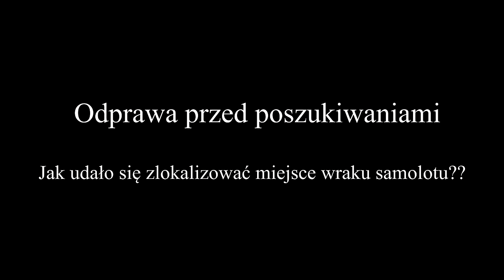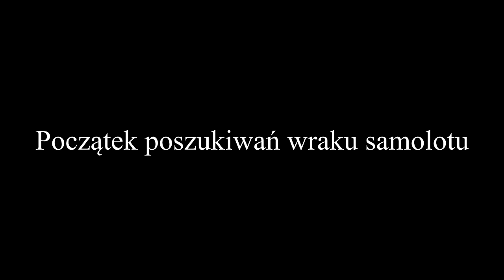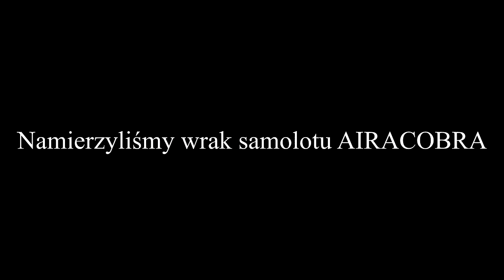Pierwsza krew. Akcja Airacobra czyli kulisy wydobycia wraku samolotu zestrzelonego w 1945 roku cz.1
Poszukwiania prowadzone zgodnie z decyzją Wojewódzkiego Konserwatora w Elblągu.

🗣 Zapraszam do obejrzenia   filmu" Pierwsza krew. Akcja Airacobra czyli kulisy wydobycia wraku samolotu zestrzelonego w 1945 roku. Film opowada o wydobyciu wraku samolotu Airacobra, który został zestrzelony w styczniu 1945 roku w okolicach Kisielic woj. warmińsko- mazurskie.

Sklep stacjonarny z wykrywaczami metali:
Odkrywca Historii
ul.Piastowska 28
14-240 Susz
woj. Warmińsko-Mazurskie